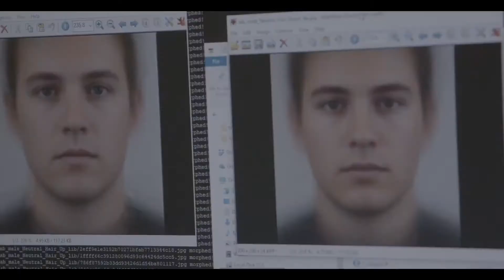iHUMAN Trailer Lunenburg Doc Fest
iHuman will play the 2020 Lunenburg Doc Fest.

directed by Tonje Hessen Schei.

iHuman is a political thriller about artificial intelligence, power and social control. With unique deep access to the inside of the booming AI industry this film shows how the most powerful and far-reaching technology of our time is changing our lives, our society and our future.

iHuman follows pioneers at the frontline of the invisible AI revolution to see how this technology is developed and implemented. Through some of the brightest minds in the AI industry iHuman draws the roadmap to where we are going. Who punches in what codes for our future? How does AI impact who we are?

2019 / Norway / 99 mins